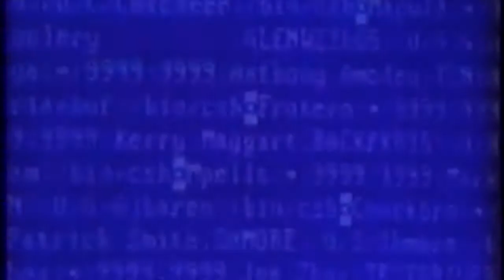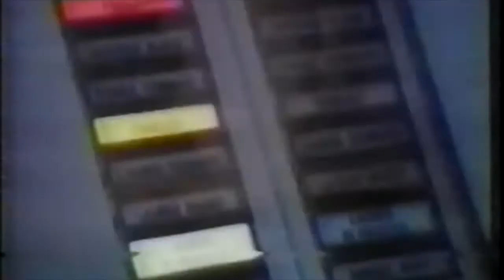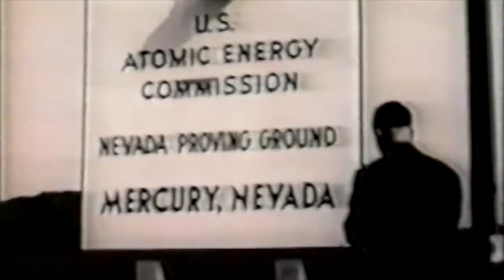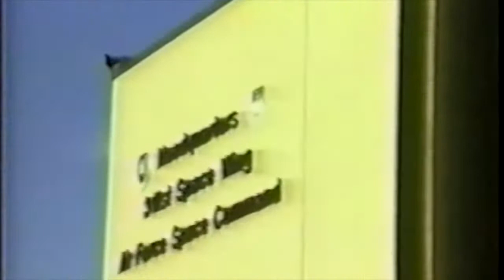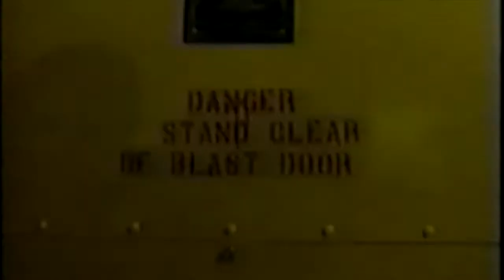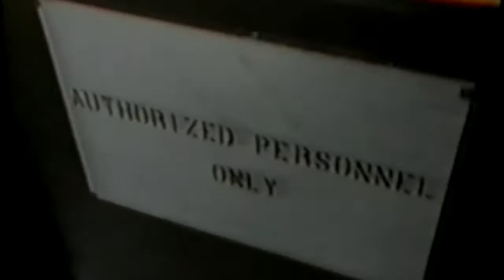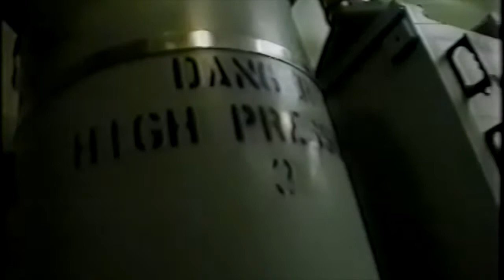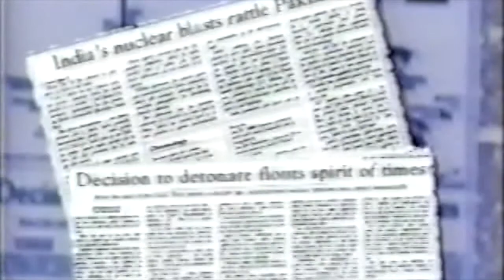Forbidden Places TV Show Visits Malmstrom AFB - Aired Oct 1998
Behind the scenes of late 1990s operations of the 341st Space Wing, Malmstrom AFB, MT.  Includes interviews with wing leadership, operators, maintainers and defenders.  Hosted by Anthony Sherwood.  Includes footage of operators, helicopter operations, security forces, facility managers, weapons storage area,  wing commander, then Colonel Clint Waltman and AAFM Board Member, then Lt Col. Tom Cullen and many operations, maintenance, helicopter and security forces members.  Credited interview excerpts include (ranks shown at time of filming): Colonel Clint Waltman (341 MW/CC), Colonel Chip Beck (341 OG/CC), Lt Col Tom Cullen (10 MS/CC),  MSgt Ed Campbell, Capt Boomer Ferguson, Capt Don Davis, Lt. Tim Long (incorrectly identified as "Wong"), Lt. Dave Yates, Lt. Ziwa Hampshire, Lt. Heidi Barron, SSgt Paul Free, Capt Andy Wulfesteig, Capt Jeff Frankhouser,  Airman Garza, SSgt Terry Root, Capt Robert Lindblom, Capt Brian Tichenor, Maj Steve Goff, Lt Col Michael Altom, Capt Matt Wyatt).